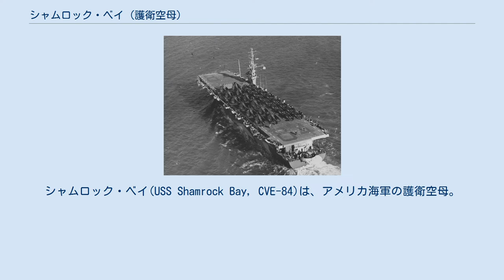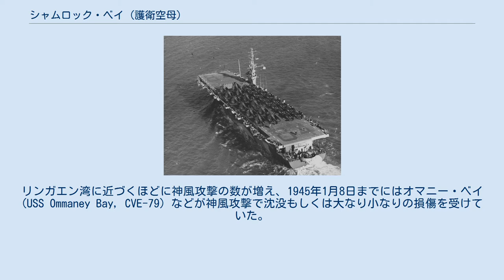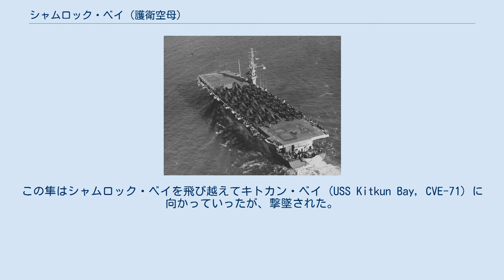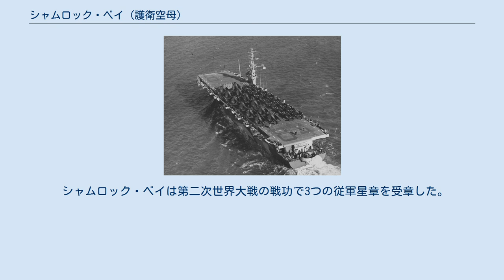シャムロック・ベイ (護衛空母)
シャムロック・ベイ(USS Shamrock Bay, CVE-84)は、アメリカ海軍の護衛空母。
 シャムロック・ベイは ACV-84（補助空母）として1943年3月15日に海事委任契約の下ワシントン州バンクーバーのカイザー造船所で起工する。
1943年6月10日に CVE-84（護衛空母）へ艦種変更され、1944年2月4日にジェームズ・R・ダドレイ夫人によって進水する。
1944年3月15日にフランク・T・ワード・ジュニア艦長の指揮下就役する。
 慣熟訓練を終えた後、シャムロック・ベイは6月まで西海岸に残り、パイロットの資格取得訓練に従事。
訓練を終えると東海岸へ回航され、カサブランカへ陸海軍の要員輸送を行った。
帰途、シャムロック・ベイは訓練で使用され、あるいは破損したP-40 ウォーホーク、要修理の航空エンジン、それにビルマ、インドおよび中国戦線で戦ってきたアメリカ陸軍航空軍パイロットなどを乗せてアメリカ本国に戻った。
 10月27日にノーフォークに到着して二度目の輸送任務を終えたシャムロック・ベイは、南大西洋方面での対潜掃討の準備を行っていた。
しかし、フィリピン戦線において護衛空母群が、神風特別攻撃隊などの攻撃で損害が多くなってきた事から、対潜掃討作戦は取り消された。
11月11日、第42混成航空隊 (VC-42) を乗せたシャムロック・ベイは太平洋戦線に向かっていった。
 シャムロック・ベイは11月18日にパナマ運河を通過した後、11月27日にサンディエゴに到着。
ハワイに進出する第93混成航空隊 (VC-93) を乗せて12月2日に真珠湾に向けて出港し、12月9日に到着。
ここで第42混成航空隊と第93混成航空隊が降ろされ、代わりに第94混成航空隊 (VC-94) が配属された。
2日後の12月11日、シャムロック・ベイはマヌス島に向けて出港。
途中、ジョンストン島に寄港して同島宛の航空機を降ろした後、12月22日にゼーアドラー湾に到着。
同地で第7艦隊（トーマス・C・キンケイド中将）に配属された。
シャムロック・ベイはこれまで、9機のTBM アヴェンジャーと12機のFM-2 ワイルドキャットを定数として載せていたが、それぞれ12機と20機に増加された。
 12月31日、シャムロック・ベイは第79.1任務群および第79.2任務群とともにゼーアドラー湾を出撃し、リンガエン湾に向かった。
リンガエン湾に近づくほどに神風攻撃の数が増え、1945年1月8日までにはオマニー・ベイ (USS Ommaney Bay, CVE-79) などが神風攻撃で沈没もしくは大なり小なりの損傷を受けていた。
1月8日、この日も朝から神風が艦隊に降り注いた。
午前の攻撃でカダシャン・ベイ (USS Kadashan Bay, CVE-76) が損傷し、これによってカダシャン・ベイは自艦の航空機を全て収容する事ができなくなったので、そのうちの2機がシャムロック・ベイに着艦した。
直後、隼がシャムロック・ベイに突入するように見えた。
この隼はシャムロック・ベイを飛び越えてキトカン・ベイ (USS Kitkun Bay, CVE-71) に向かっていったが、撃墜された。
間もなくキトカン・ベイも別の神風の命中を受けて護衛艦とともに下がり、シャムロック・ベイはキトカン・ベイの航空機を収容した。
これに伴い、シャムロック・ベイはキトカン・ベイから第77.4.3任務群旗艦の座を移された。
 1月9日から17日までの間、シャムロック・ベイはリンガエン湾沖で上陸部隊支援と空中援護の任務を行い、その数は571回に及んだ。
そのうち180回はルソン島上空での作戦だった。
1月17日、シャムロック・ベイは第77.14任務群に加わってリンガエン湾を後にし、ウルシー環礁に針路を向けた。
 ウルシーに帰投後、シャムロック・ベイは第50.8.25任務隊に加わり、上陸部隊と火力支援部隊の援護のため2月16日に硫黄島沖に向けて出撃した。
シャムロック・ベイは3月まで援護任務を続けた後、3月5日にウルシーに帰投して、次の沖縄戦の準備に入った。
3月13日、シャムロック・ベイは火力支援部隊の援護でウルシーを出撃し、沖縄島上陸後の4月7日に第52.1.1任務隊に転じて沖縄の日本軍への攻撃を開始した。
 シャムロック・ベイは前進根拠地の慶良間諸島で何度か弾薬補給を受けつつ、5月11日まで沖縄戦の支援を遂行し、その後は弾薬や...